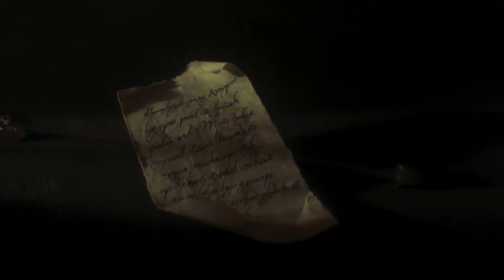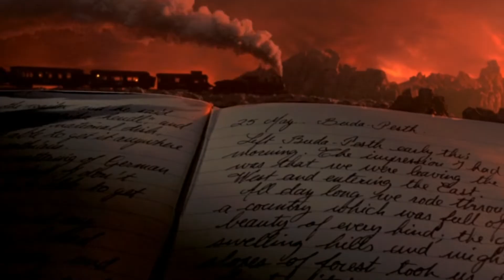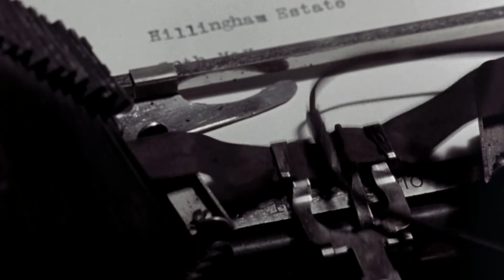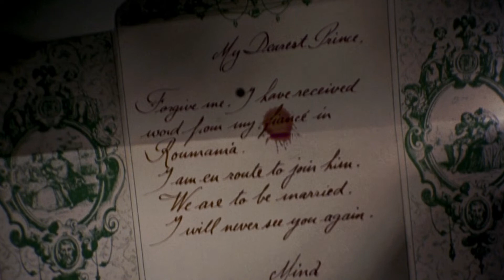Bram Stoker's Dracula (1992) Explained in Hindi || Dracula पे बानी जबरदस्त फिल्म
Bram Stoker's Dracula is a 1992 American Gothic horror film directed and produced by Francis Ford Coppola, based on the 1897 novel Dracula by Bram Stoker. It stars Gary Oldman as Count Dracula, Winona Ryder as Mina Harker, Anthony Hopkins as Professor Abraham Van Helsing, and Keanu Reeves as Jonathan Harker.

In 1462, Vlad the Impaler returns from a victory in his campaign against the Ottoman Empire to find his wife Elisabeta committed suicide after his enemies falsely reported his death. The priest tells him that his wife's soul is damned to Hell for committing suicide.

Thanks :)

Music used with permission of-(Dylan Owen)